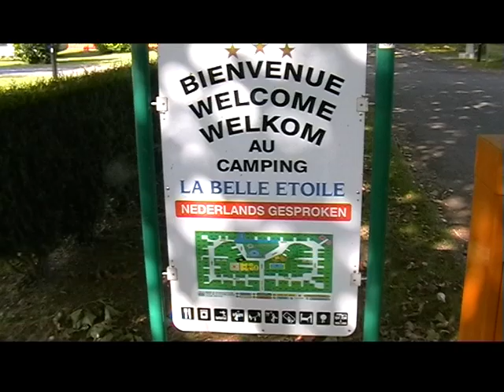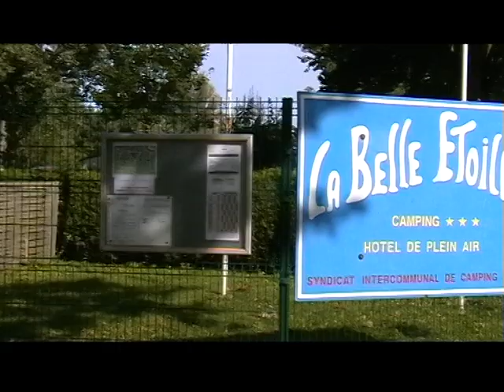Le Belle Etoile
Vakantie in frankrijk camping nr 3